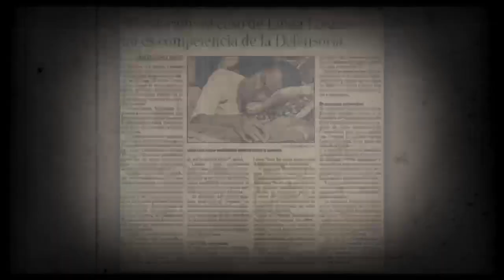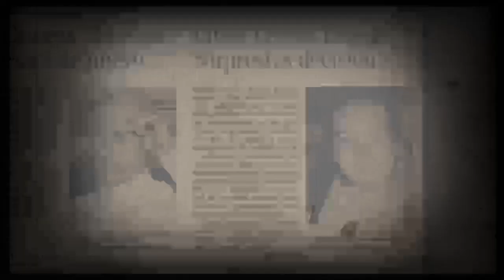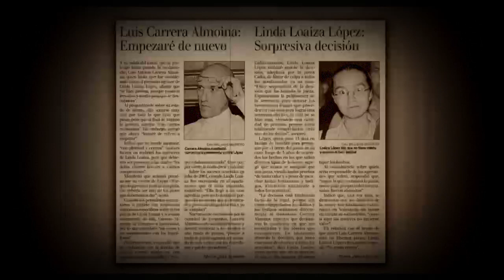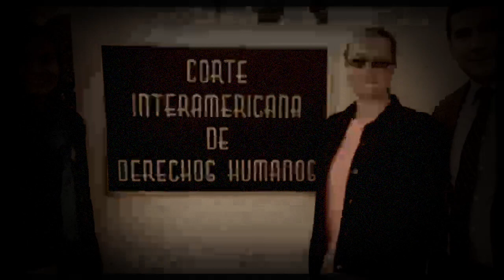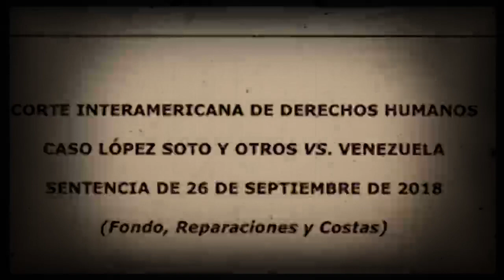El monstruo de palos altos y el secuestro de Linda Loaiza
En esta nueva entrega de crímenes internacionales, traemos al canal el caso de Linda Loaiza que fue secuestrada y torturada por el Monstruo de Palos Grandes, un relato que demuestra cómo las leyes parecen no estar echas para los ricos y poderosos.